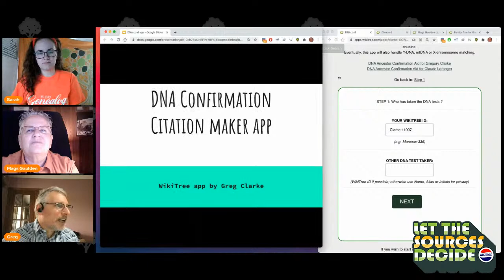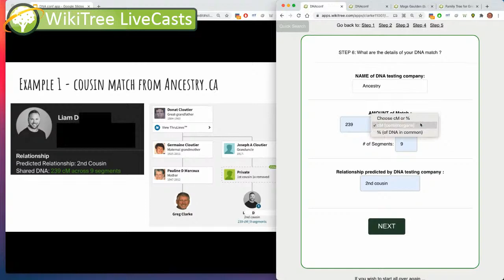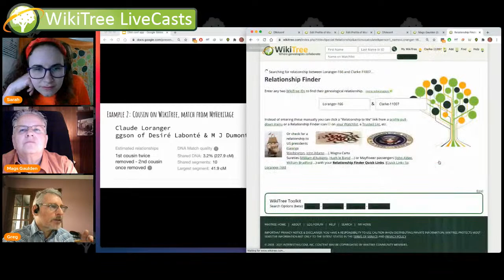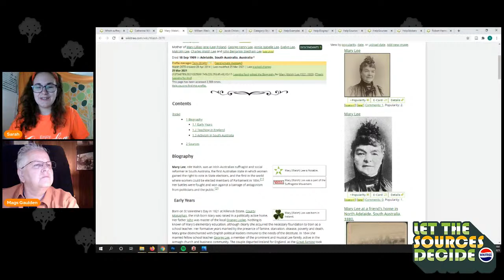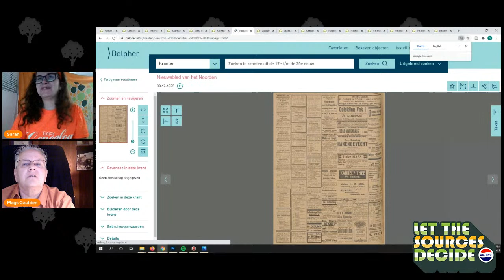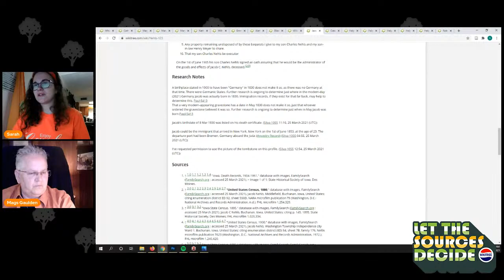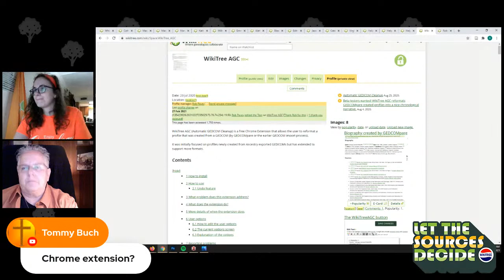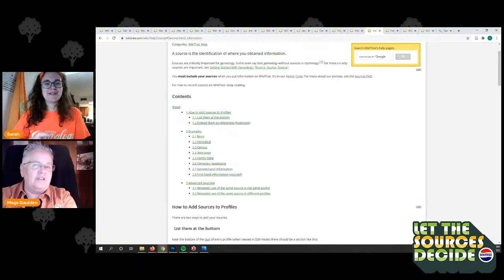WikiTree LiveCast (27 March 2021) - WikiTree Challenge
Join us as we cover tips and tricks for sourcing and writing biographies that will help with our Year of Accuracy!